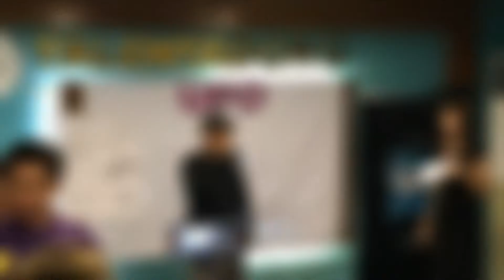JLimProjectmmxv Talentadong UFO